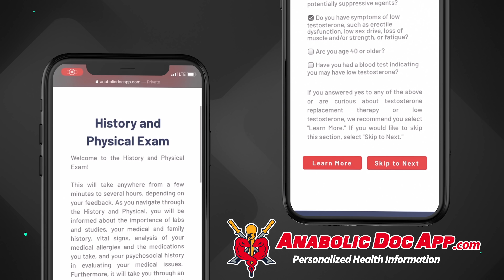Is Joe Rogan's TRT & HGH Going to Hurt Him? Doctor's Analysis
Joe Rogan has spoken openly about being on TRT and human growth hormone (HGH), and he should be commended for his openness! But could his treatment hurt him? Joe has more resources than most of us, so he can access excellent medical care. But I’ve spoken with billionaires who haven’t had simple preventative testing, and regular guys working 9-5 who manage to maintain better care. In this video I cover Joe’s likely dosage, potential ancillary medications, and possible health consequences. I also discuss some ways to mitigate the potential cancer risks of HGH. If you’re interested in HGH or TRT and its health benefits and consequences, watch this video!

TABLE OF CONTENTS:

00:00 - Intro
01:35 - TRT DOSE & DETAILS
02:23 - Likely dose: 20-30mg IM testosterone every couple days
03:27 - Hair loss treatment I recommend
05:16 - My recommended dose
06:09 - Weekly doses can work, "anti-aging" doses are too high
06:46 - TRT & ancillary drugs like aromatase inhibitors & HCG
07:32 - Why some estrogen is good & HCG may not be necessary
08:31 - HEALTH CONCERNS
09:08 - Preventative heart health, modafinil
10:31 - Finding a doc to manage health on TRT, heart checks
11:13 - HbA1c & Prostate Health
12:05 - TRT can worsen existing prostate cancer - get checked!
12:51 - TRT dosage & benign prostatic hyperplasia
13:39 - PROTECTIVE MEDS
14:19 - Statins - alternative dose regimens
14:58 - Vascepa - pharmaceutical fish oil
15:26 - Prediabetes and metformin

Dr. O